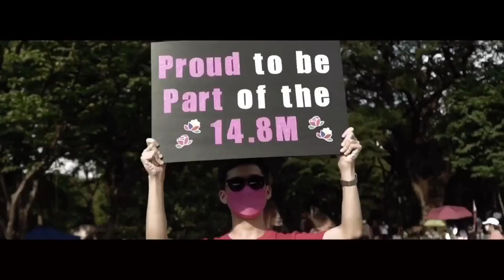Reminiscing Leni Robredo's 2022 Campaign Efforts | Pink Wave Campaign Trailer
Join us as we take a trip down memory lane
and revisit Leni Robredo's past campaign during the 2022 elections. Despite not winning the campaign, we will highlight and celebrate her tireless efforts in the Pink Wave Campaign.